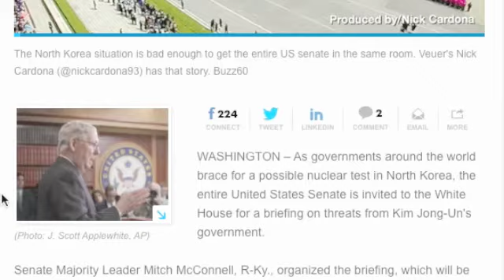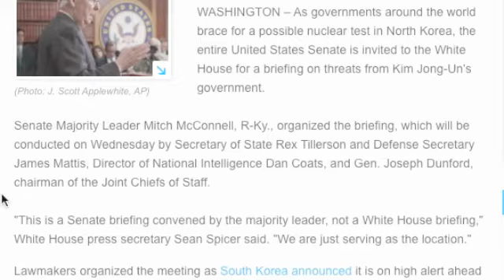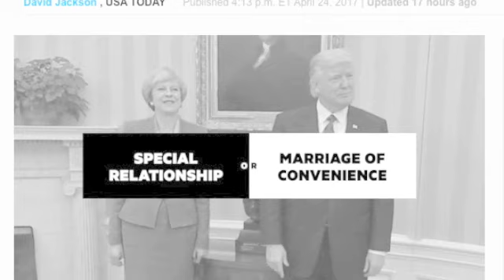ENTIRE US SENATE INVITED TO WHITE HOUSE FOR BRIEFING ON NORTH KOREA